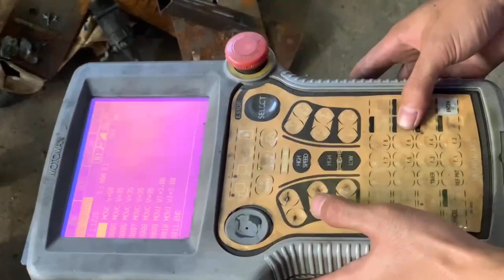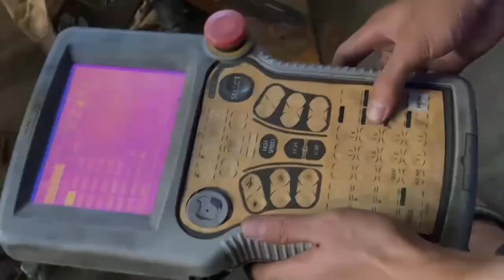Lập Trình Robot Hàn Yaskawa | Quang Thắng Robotic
Lập Trình Robot Hàn Yaskawa XRC EA1400
Thông số kỹ thuật robot Yaskawa NX-100
Phạm vi chuyển động
J1 ±180
J2 + 135/-90
J3 +206/-80
J4 ±200
J5 ±150
J6 ±210
Tốc độ tối đa, °/s
J1 180
J2 180
J3 180
J4 400
J5 430
J6 630
►Robot Yaskawa đời cao chạy êm ái , vượt trội, chất lượng sản phẩm tối ưu.
►Chuyên cung cấp các loại robot: Hàn, Gắp, Sơn...Robot FANUC, PANASONIC, MOTOMAN, YASKAWA, OTC.
► Zalo Việt Nam : 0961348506 (Mr : Thắng)